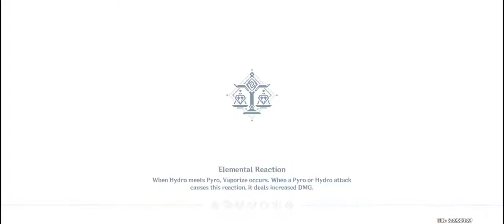Genshin Impact Playthrough - Hu Tao Quest Part 2